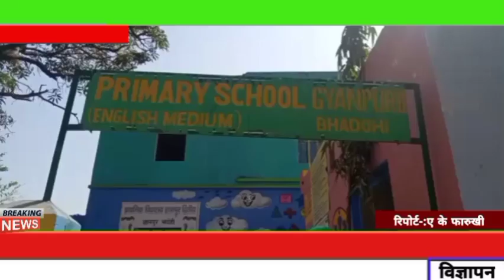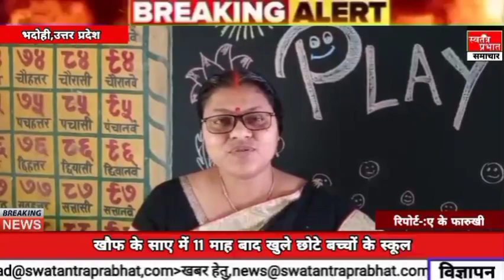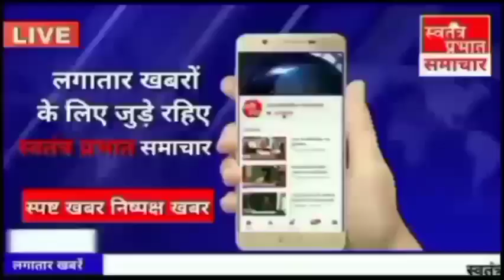खौफ के साए में 11 माह बाद खुले छोटे बच्चों के स्कूल